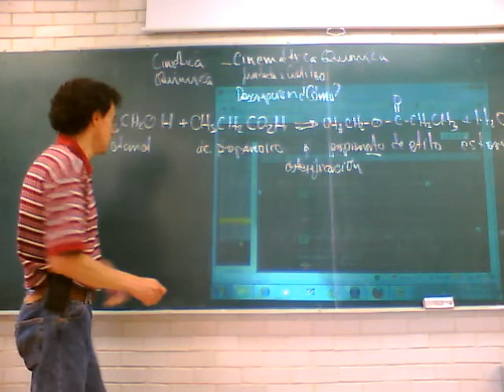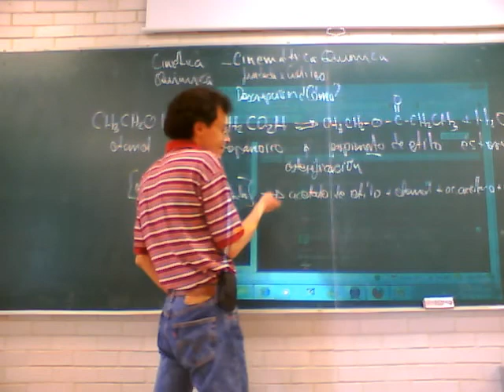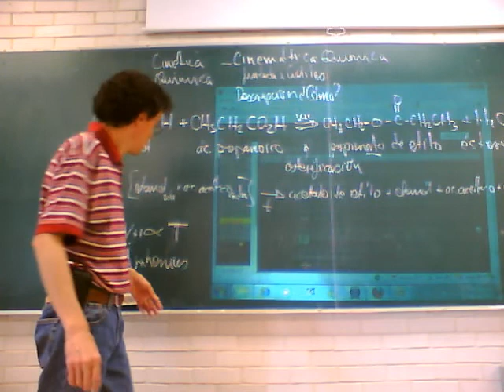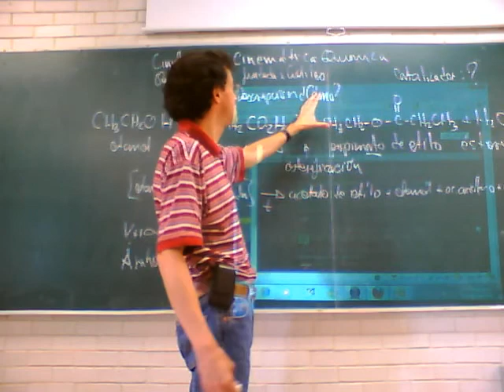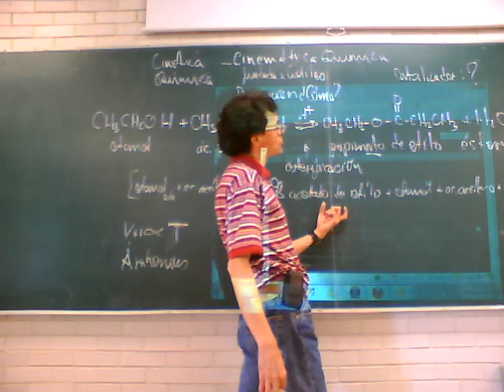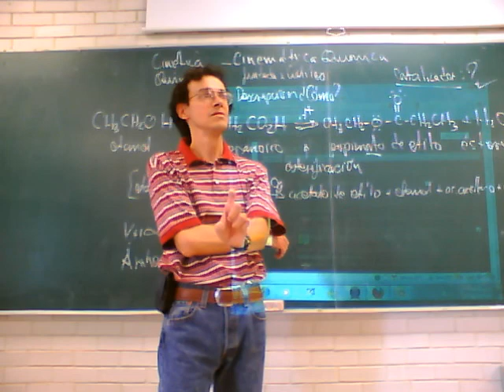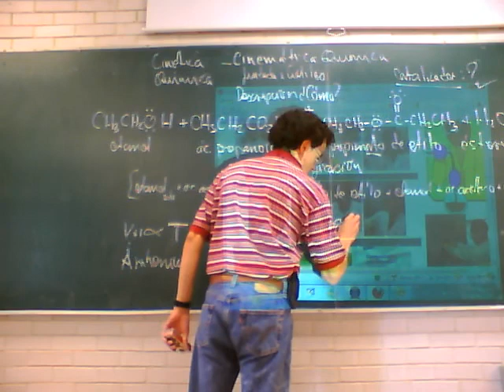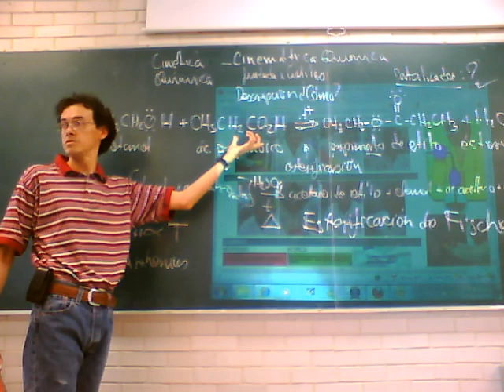Fisicoquímica Experimental 11-Otoño Sem 8, 3/4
Octava semana del curso de Fisicoquímica Experimental, trimestre 11-O, UAM Unidad Iztapalapa, por el Dr Raúl Alva, Noviembre de 2011